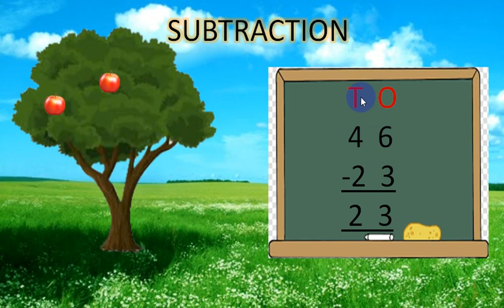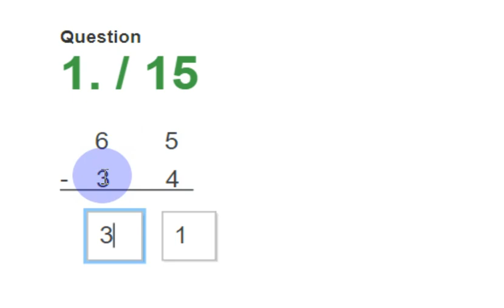16 Dec Maths Class 1 Subtraction of 2 digits